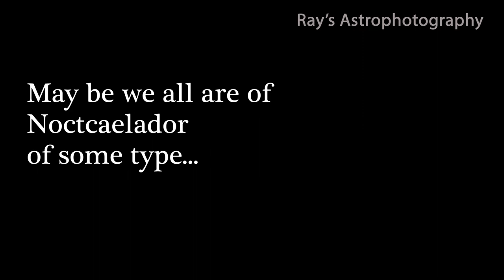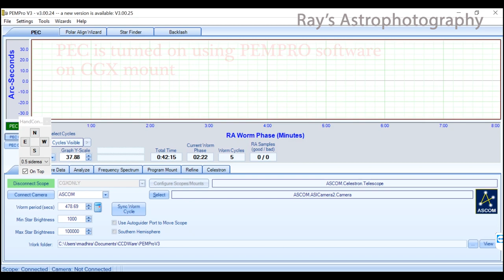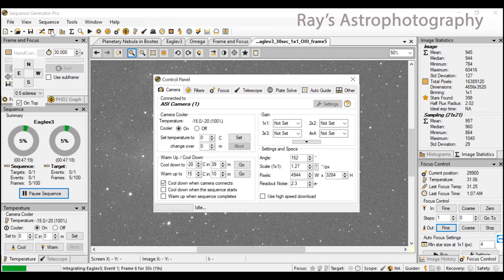Astrophotography - Pillars of Creation - M16 Eagle Nebula with Celestron RASA 11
I was able to capture Pillars of Creation the way I wanted to see finally. M16 - Eagle Nebula using Celestron RASA 11".

Telescope - Celestron 11" f/2.2 Rowe-Ackermann Schmidt Astrograph Telescope (OTA only)

Mount:
Celestron CGX Computerized German Equatorial Mount and Tripod

Filters:
Baader f/2 High Speed Narrowband CCD Filter Set - 1.25" Mounted - FHSS-1

Other Equipment:

Baader f/2 High Speed OIII CCD Filter - 2" Mounted - FOIIIHS-2

Baader f/2 High Speed SII CCD Filter - 2" Mounted - FSIIHS-2

Baader f/2 High Speed H-Alpha CCD Filter - 2" Mounted - FHALHS-2

Baader f/2 High Speed Narrowband CCD Filter Set - 2" Mounted - FHSS-2

Accessories:

Celestron Universal Mounting Plate

Celestron 51630 Star Pointer Telescope Finderscope, Black

Filters:

Baader UV-IR-CUT Filter - 2" # FUVIR-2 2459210A

Regards,
Ray